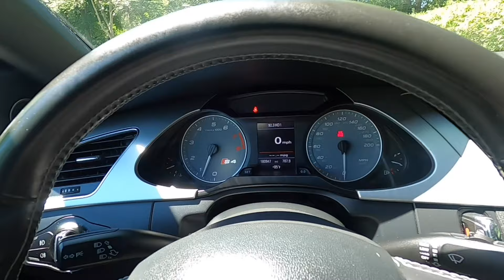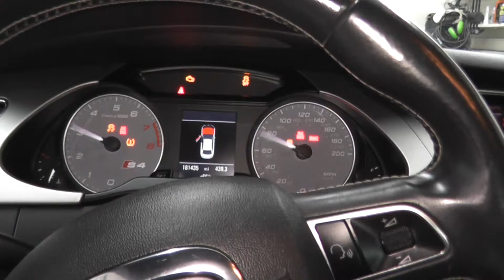Audi S4 Alternator Replacement - AT HOME - With Basic Hand Tools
Audi S4 alternator replacement. This is a 2011 model with the supercharged 3.0L direct injection engine found on many Audi models, such as the S5, SQ5, A6 and Q7.

Serpentine Belt Tool
Mechanics Tool Set
Torx Bit Set
Craftsman Ratcheting Screwdriver
Offset Wrench Kit
Pick Set
Ratcheting Wrench Set

Note:
Any attempt to repair automotive parts and/or systems carries risk of personal injury. Always adhere and follow safe practices when working on vehicles. Such as, safety glasses, jack stands, no loose clothing, etc. No guarantee or warranty is implied. Use the information in this video at your own risk. Carsntoys is a member of the Amazon Influencer Program.